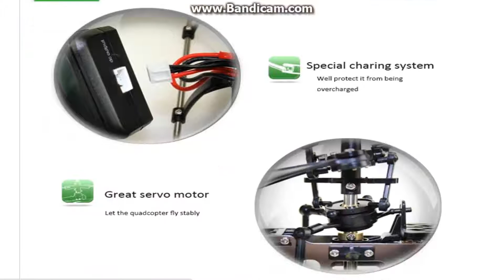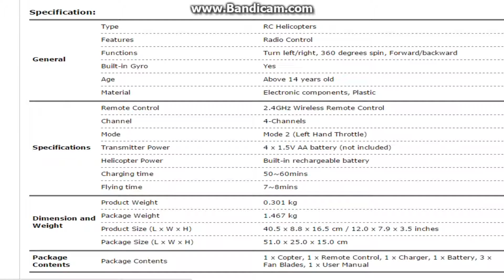V912 Mini 4 Channel Quadcopter Remote Control Helicopter with Gyroscope